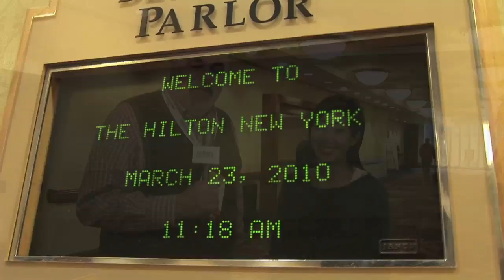Google Real Time search update with Maile Ohye, Google, at SES New York 2010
Maile Ohye, Google, discusses the advent of Googles real time search. Google debuted real-time search back in December of 2009. Maile says Google is interested in delivering content to users that is relevant and in real time from a variety of sources.  Its not just about microblogs or news information but finding content from anyone who wants to be a publisher and pushing it out in real time for users. Maile then lists the various sources that Google gets its real time content. This includes Twitter, Google news, Facebook MySpace, and Google Buzz. Maile says as Google opens up delivery of real time content, it will ensure that the quality and relevancy is there to satisfy users. Maile mentions that Google is capable of indexing its content in less than a minute. To constantly keep improving upon the content delivered, Google also uses various metrics called happiness metrics in order to determine if the real-time results were found to be helpful by users.